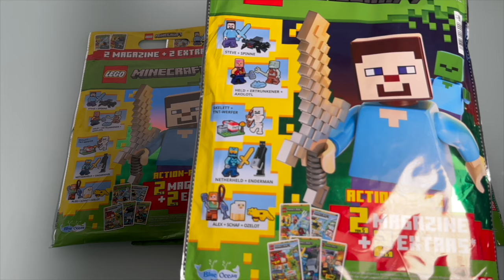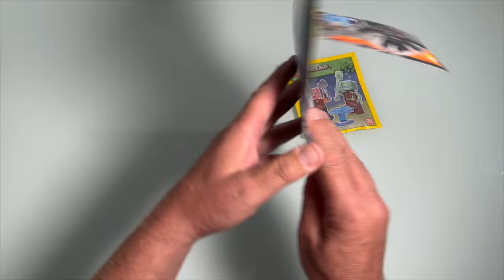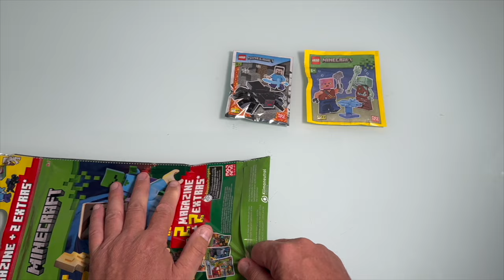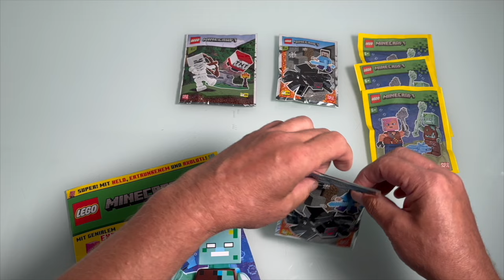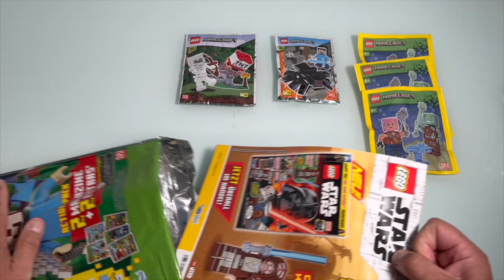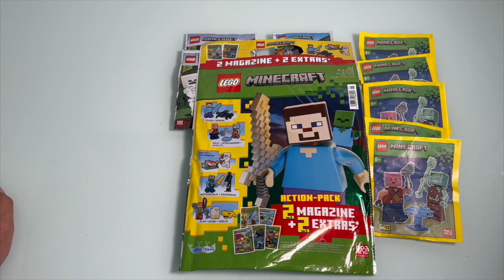NEUE LEGO Minecraft 5 Wundertüten auspacken